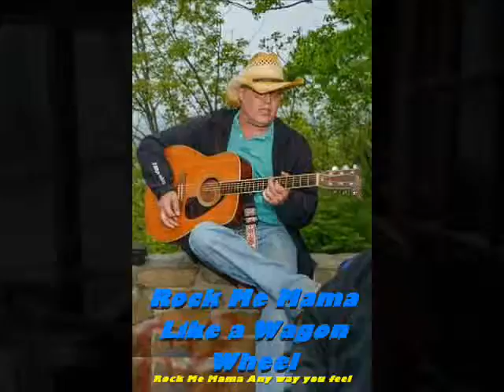CHERRIE PIE KEITH SONG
CHAPK1 051714